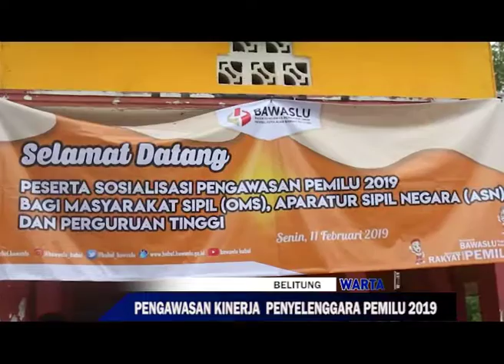BAWASLU BABEL MINTA MASYARAKAT TURUT AWASI NETRALITAS PENYELENGGARA PEMILU